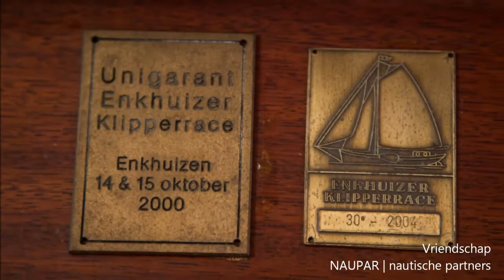Segelschiff Vriendschap NAUPAR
Wie der Name bereits sagt, ist dieses Schiff nicht nur ideal geeignet für Klassen- und Gruppenreisen, sondern bietet Ihnen zudem die Möglichkeit eine wahre Freundschaft mit der See einzugehen. finden.

Die relativ dunklen Holztöne geben den Gästen ein Gefühl der Geborgenheit und der Wärme. Die Kabinen sind frei nach dem Prinzip "klein aber fein" eingerichtet worden und bieten etwa 20 Personen Platz für eine unvergessliche Übernachtung an Bord. In der Küche finden Sie alles, was Sie brauchen, um ein gelungenes Mahl vorzubereiten und zu servieren, welches Sie anschließend genüsslich im Aufenthaltsraum oder in einer der zahlreichen Sitzgelegenheiten an der frischen Luft genießen können.
An Deck erwartet Sie das pure Segelvergnügen. Die weißen Segel rauschen im Wind und blähen sich voll auf. Dann geht es los auf das IJssel- oder Wattenmeer. Entdecken Sie neue Landschaften, Inseln und Hafenstädte, die Sie zum Staunen bringen werden. Garantiert!

Sie wollen noch mehr über uns erfahren?